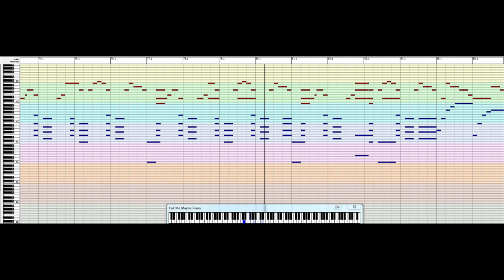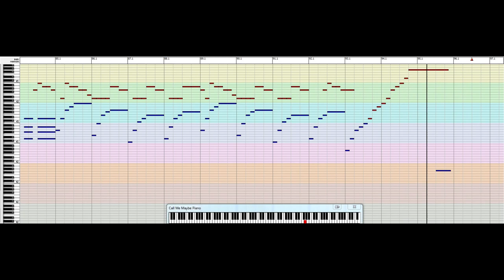[Piano] [MIDI] [HQ] Call Me Maybe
A piano version of Call Me Maybe.

MIDI file rendered in SynthFont with HQ SoundFont.

I collect my MIDI's off of various websites around the internet, and therefore do not have the original sources for many of them. ^.^